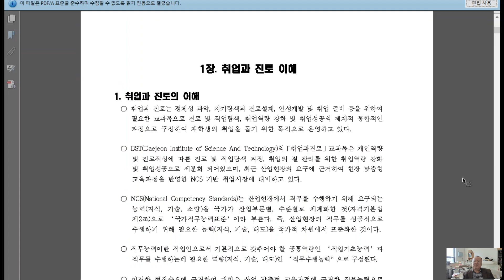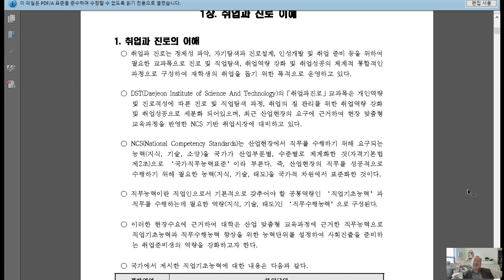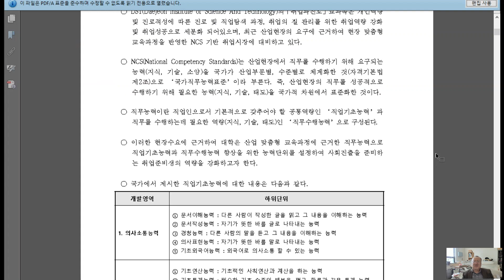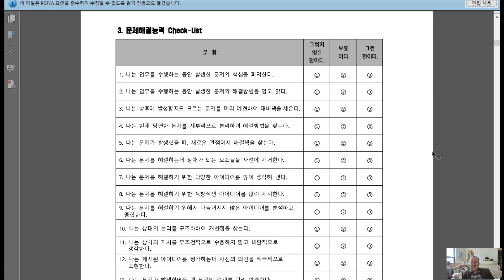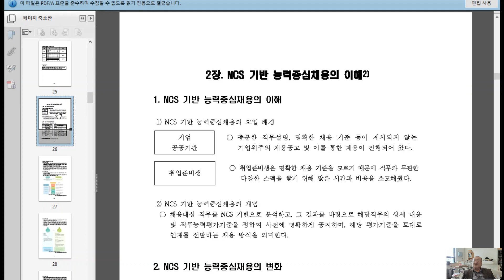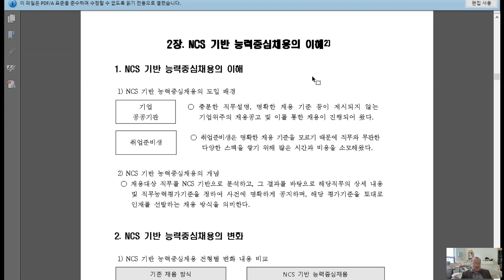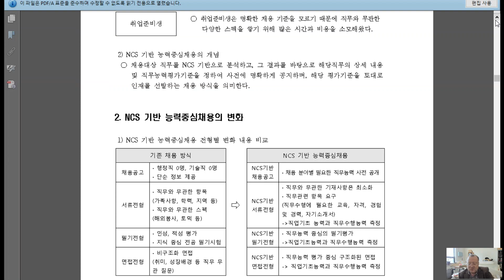취업과 진로 1강